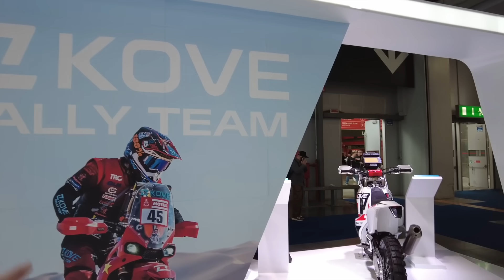Kove 450 Rally 2025 | LIVE da EICMA 2024